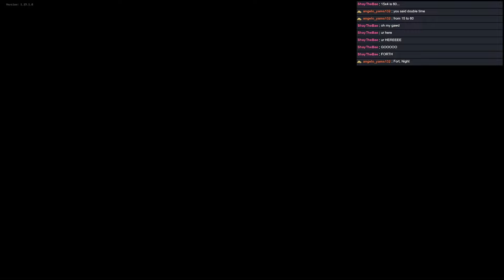Final Fantasy 7 [24] Into the mansion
Part 24 - The mansion that we found Sephiroth in is still here and weirdly enough the most consistent thing in this town. Broken areas are still broken and deserted areas are still just as devoid of life. Though now we have some notes to help us open a safe and apparently a vampire in the basement?

Buy it almost anywhere really, I'm willing to bet there is a mobile version somewhere.